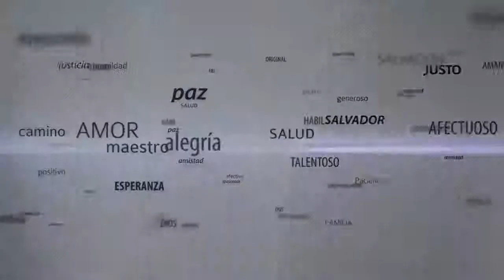La Revelación de Jesús V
La vía correcta para tener una relación estable con Jesús a través del Amor, y no por medio del miedo.